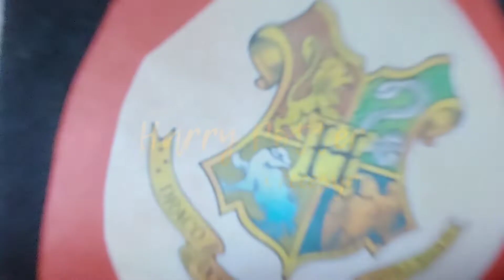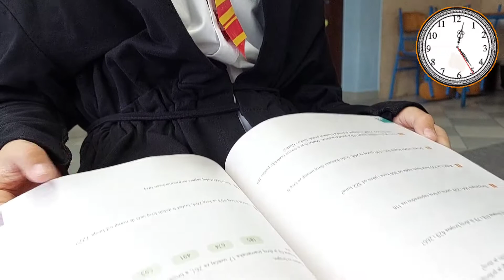Harry Potter i recesija (Za naše male genijalce - Područna škola Čemernica)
Videozapis izradili učenici 2. razreda Područne škole Čemernica u suradnji s učiteljicom Mateom Matanči.